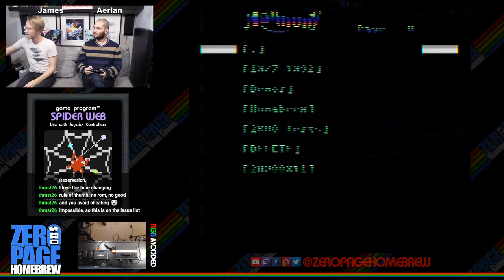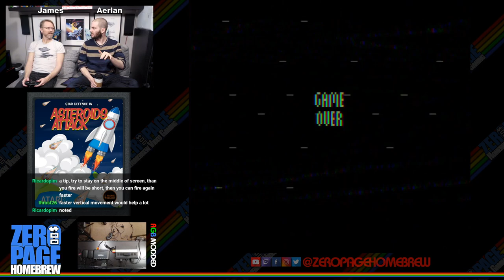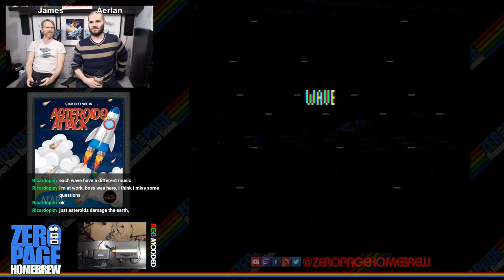Spider Web, Asteroids Attack, Spear Diver, Zoo Keeper: Atari 2600 Homebrew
Games:
- Spider Web (2020 WIP) by Cooper Dalrymple
- Asteroids Attack (2020 WIP) by Ricardo Pim / Game Select
- Spear Diver (2018) from Michael Curry @ Lambda Technology Inc.
- Zoo Keeper (2020 WIP Update) by John Champeau aka johnnywc of Champ Games

60FPS on an RGB Modded Atari 2600 through Framemeister!